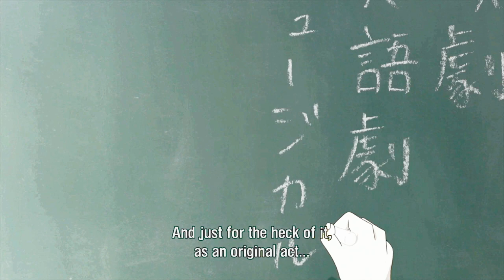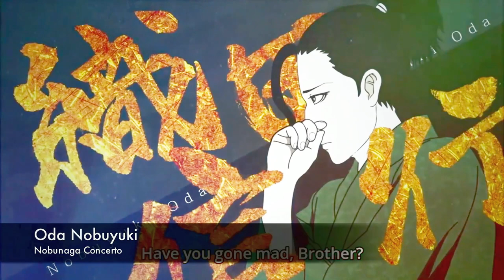Kouki Uchiyama - Voice Roles Compilation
These are all the voices done by the japanese voice actor/seiyuu Kouki Uchiyama. He has voiced characters such as:

1). Tomura Shigaraki from My Hero Academia
2). Ikuya Kirishima from Free! -Dive to the Future-
3). Meruem from Hunter x Hunter 2011
4). Raku Ichijo from Nisekoi: False Love
5). Kei Tsukishima from Haikyuu!!